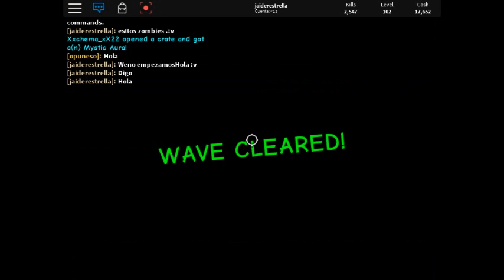Aquaman mata Zombies - Aquaman Juega - Ep. 3 / SuperJaiderEstrella